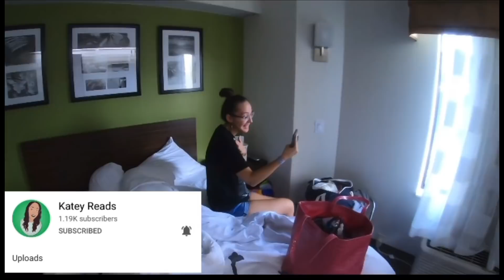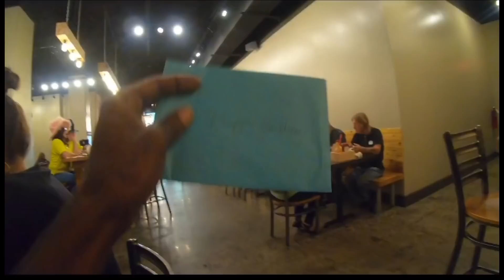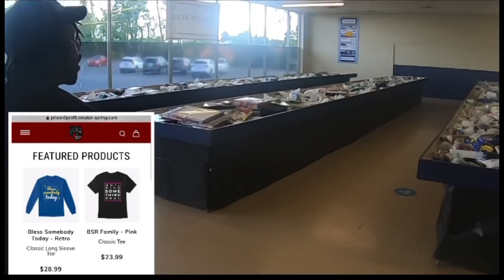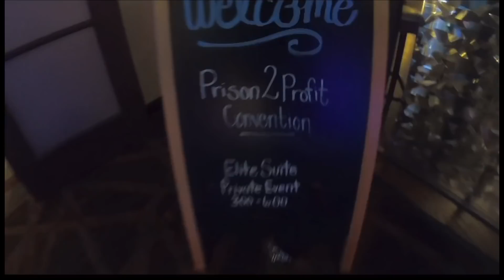Prison2profit Convention | A Scramble for $1000 Cash, Prizes & More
Prison2profit Convention | A Scramble for $1000 Cash, Prizes & More. This is the Convention from my eyes. I had a great time and look forward to many more in the future. Greenville SC was a perfect 1st Convention.

Feel free to send me Stuff  (Go Tarheels)